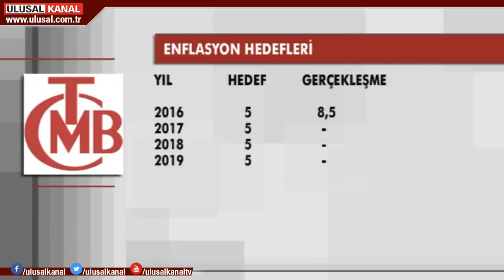Merkez Bankası enflasyon hedefini açıkladı